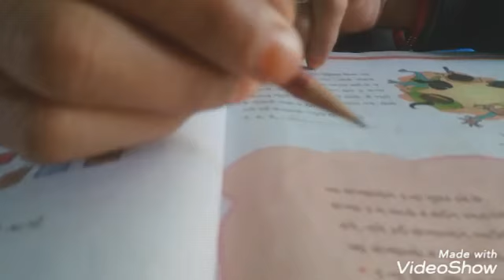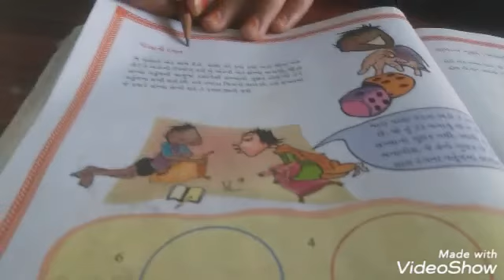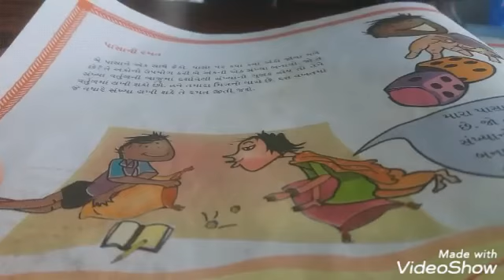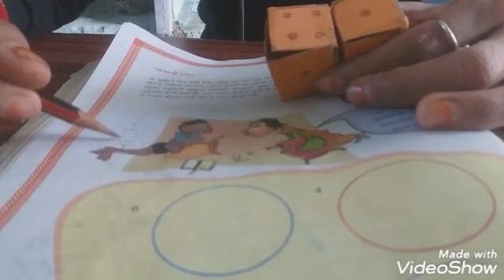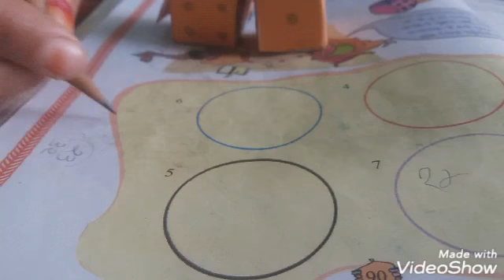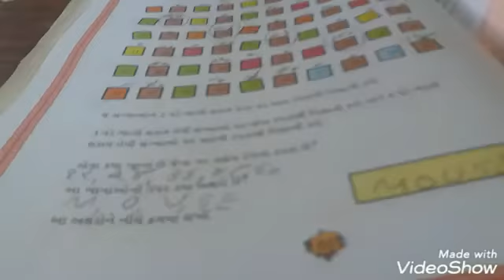ધોરણ-5 ગણિત પ્રકરણ-6 તું મારો ગુણક ,હું તારો અવયવ ભાગ -2